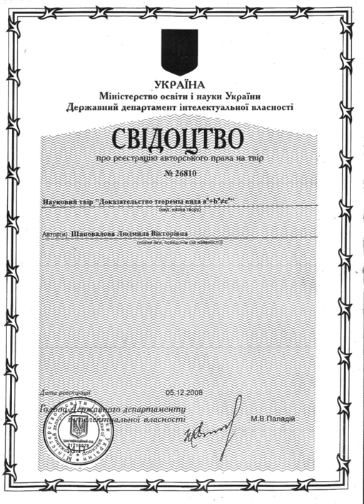Copyright | Wikipedia audio article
00:03:41 1 History
00:03:50 1.1 Background
00:06:08 1.2 National copyrights
00:08:38 1.3 International copyright treaties
00:12:13 2 Obtaining protection
00:12:23 2.1 Ownership
00:13:12 2.2 Eligible works
00:14:41 2.3 Originality
00:15:50 2.4 Registration
00:17:35 2.5 Fixing
00:19:02 2.6 Copyright notice
00:20:53 3 Enforcement
00:22:30 3.1 Copyright infringement
00:23:45 4 Rights granted
00:23:54 4.1 Exclusive rights
00:26:08 4.2 Duration
00:29:17 5 Limitations and exceptions
00:30:26 5.1 Idea–expression dichotomy and the merger doctrine
00:31:05 5.2 The first-sale doctrine and exhaustion of rights
00:33:25 5.3 Fair use and fair dealing
00:38:18 5.4 Accessible copies
00:38:47 6 Transfer, assignment and licensing
00:42:41 6.1 Free licenses
00:44:57 7 Criticism
00:47:00 8 Public domain

- Socrates

SUMMARY
Copyright is a legal right, existing in many countries, that grants the creator of an original work exclusive rights to determine whether, and under what conditions, this original work may be used by others. This is usually only for a limited time. Copyright is one of two types of intellectual property rights, the other is industrial property rights. A major limitation on copyright on ideas is that copyright protects only the original expression of ideas, and not the underlying ideas themselves. Copyright is applicable to certain forms of creative work. Some, but not all jurisdictions require "fixing" copyrighted works in a tangible form. It is often shared among multiple authors, each of whom holds a set of rights to use or license the work, and who are commonly referred to as rights holders. These rights frequently include reproduction, control over derivative works, distribution, public performance, and moral rights such as attribution.Copyrights can be granted by public law and are in that case considered "territorial rights". This means that copyrights granted by the law of a certain state, do not extend beyond the territory of that specific jurisdiction. Copyrights of this type vary by country; many countries, and sometimes a large group of countries, have made agreements with other countries on procedures applicable when works "cross" national borders or national rights are inconsistent.Typically, the public law duration of a copyright expires 50 to 100 years after the creator dies, depending on the jurisdiction. Some countries require certain copyright formalities to establishing copyright, others recognize copyright in any completed work, without formal registration. Generally, copyright is enforced as a civil matter, though some jurisdictions do apply criminal sanctions.
Most jurisdictions recognize copyright limitations, allowing "fair" exceptions to the creator's exclusivity of copyright and giving users certain rights. The development of digital media and computer network technologies have prompted reinterpretation of these exceptions, introduced new difficulties in enforcing copyright, and inspired additional challenges to the philosophical basis of copyright law. Simultaneously, businesses with great economic dependence upon copyright, such as those in the music business, have advocated the extension and expansion of copyright and sought additional legal and technological enforcement.Copyright licenses can also be granted by those deputized by the original claimant, and private companies may request this as a condition of doing business with them. Services of internet platform providers like YouTube, Facebook, GitHub, Hotmail, DropBox, Instagram, WhatsApp or Twitter only can be used when users grant the platform provider beforehand the right to co-use all uploaded c ...